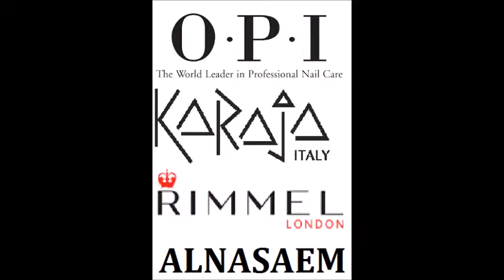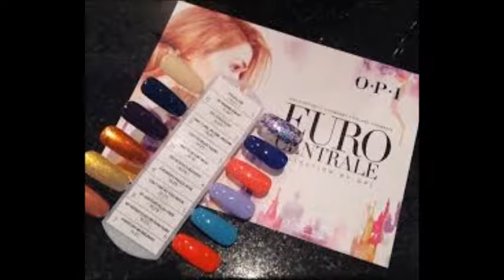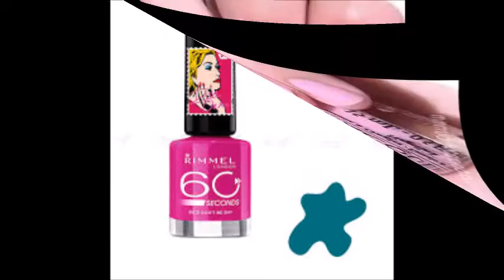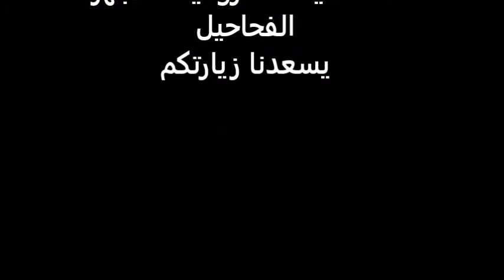ALNASAEM nial POLISH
مجموعة كبيرة من صبغ الاظافر ماركات عالمية
O . P .I -KRAJA -RIMMEL -
تحت سقف واحد زيارة واحدة لاحد فروعنا تجدي ماتتمني
اقوي الماركات الانجليزية والفرنسية والأيطالية والامريكية
اسعار تنافسية
اسعار خاصة للصالونات والجملة
للاتصال
او الرقم الموحد لجميع الفروع بالكويت
متوفر ايضا في فروعنا بدولة الامارات العربية
دبي - ابوضبي
اينما كنتم نكون معكم
تتوفر لدينا ماركة
nail polish essie
في فروعنا السالمية والفروانية
السالمية داخلي 114
الفروانية داخلي 117